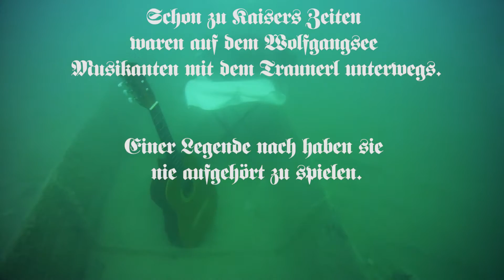Grab'n Riader - Traunerl fahrn' am Wolfgangsee (2016)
Grab'n Riader, 2016
Video - Richard Deutsch
Musik - Komposition, Steir.Harmonika, Gesang: Martin Eisl
Gitarre, Gesang: Peter Planberger
Mastering - Gregor "Keks" Streng, Wien

Traunerl sind traditionelle Holzboote, welche seit vielen Generationen verwendet werden um Waren und Menschen über die Seen des schönen Salzkammerguts zu transportieren ... und garantiert schmetterten auch seit jeher Musikanten vom Traunerl aus ihre Jodler durchs Wolfgangtal. Es gibt Gerüchte, dass das Traunerl, welches am Anfang des Videos auf dem Grund des Sees zu sehen ist, einst die Ehre hatte den österreichischen Kaiser Franz Joseph ueber den See zu fahren. Auch der eine oder andere geheime Liebesbrief des Kaisers fand mithilfe dieses Boots den Weg zu seiner Geliebten Katharina Schratt. Deshalb nennen Einheimische das Boot heute auch das "Kaisertraunerl".

Traunerl are traditional wooden boats which have been used since many generations to transport goods and people over the lakes of the beautiful Salzkammergut...and for sure musicians have always thrown their jodler directly from the boat into the Wolfgangtal. There are rumours that the traunerl which is seen on the beginning of the clip (on the bottom of the lake) once had the honour to row with the Austrian emperor Kaiser Franz Joseph over the lake, on other occasions the one or other secret love-letter was delivered with the boat to the emperors love Katharina Schratt, which was living not far away. Therefore locals call the boat today "the emperor's traunerl".